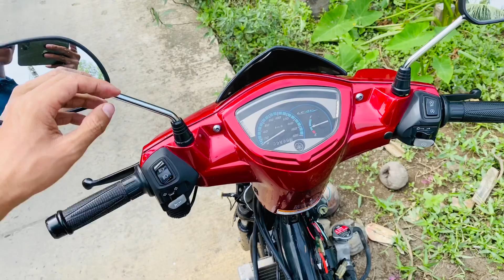Hướng dẫn xuống áo exciter 135 2011 thành 2010 | SC Vlogs